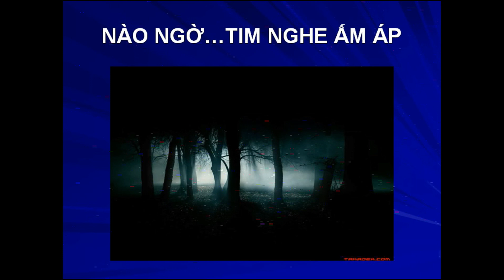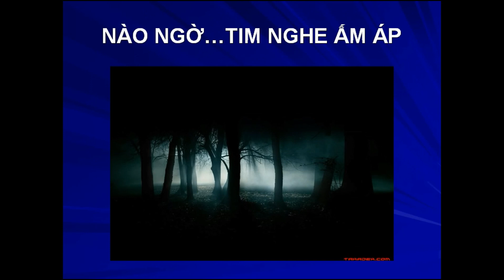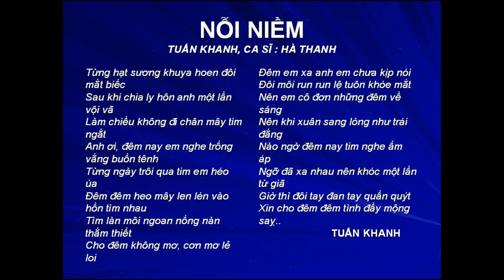NỖI NIỀM -Tuấn Khanh -Hà Thanh -NDD